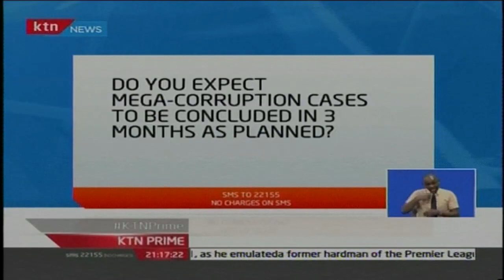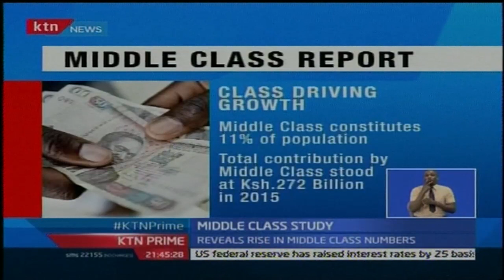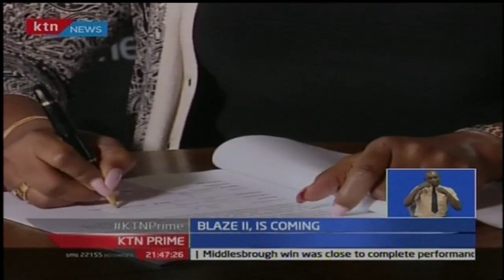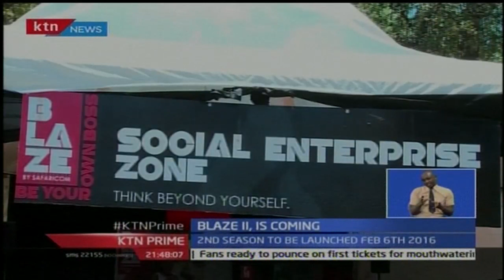KTN Prime with Sofia Wanuna 15th December 2016